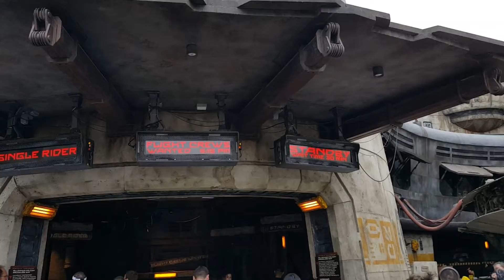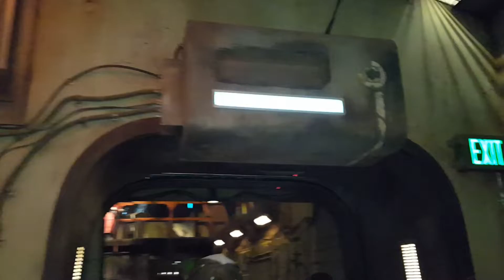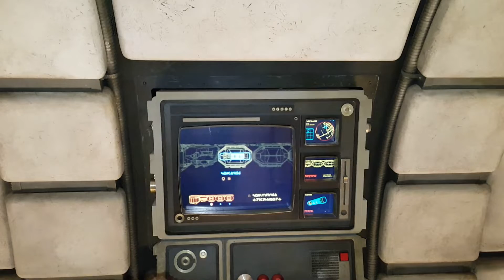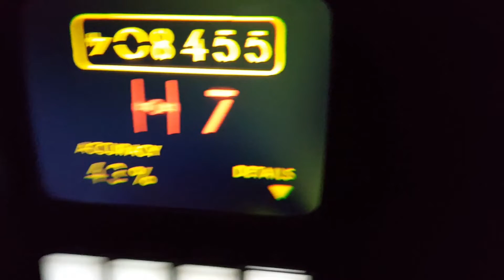Millennium Falcon Ride Disneyland Gunner View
Millennium Falcon Ride At Disneyland Gunner POV.

Halcon Milenario En Disneyland punto de vista de artillero.